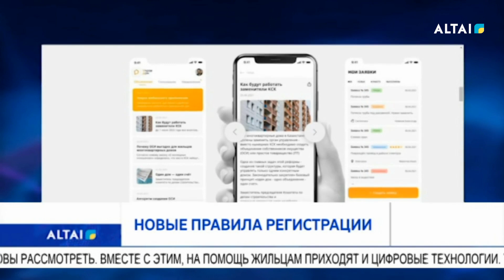Новые правила регистрации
Объединение собственников имущества или ОСИ – сравнительно новая форма управления жилищным хозяйством, регистрация которой вызывала немало вопросов у жителей. Привычные КСК в скором времени канут в Лету, но, по-прежнему в регионе остаются многоквартирные дома, где жильцы так и не определились с формой управления. В этом году законотворцы придумали очередные новшества, призванные упростить переход на ОСИ.
Как известно, в 2019 году были внесены изменения в закон о жилищных отношениях, согласно которым на замену КСК пришли ОСИ и ПТ, - объединение собственников имущества и простые товарищества. Сроки перехода определили до 2022 года, но затем продлили в виду ряда причин. В итоге, до 1 июля 2023 года всем, кто еще не определился с формой управления, придется поторопиться. В противном случае, по представлению жилищной инспекции будет осуществлена принудительная ликвидация КСК. На данный момент в регионе зарегистрировано 290 ОСИ.
По словам представителей департамента юстиции, они в течение продолжительного времени проводят консультации с жильцами, которые регистрируют ту или иную форму собственности. Любые вопросы жильцов они готовы рассмотреть. Вместе с этим, на помощь жильцам приходят и цифровые технологии.
Так, в начале марта в «Astana Hub» была презентована новая онлайн-услуга «Голосование и регистрация ОСИ», где разработчики показали новое приложение «Управдом» - osidom.kz, которое также можно найти в App store и Google play. Благодаря ему, схема регистрации становится понятной и простой, - уверяют разработчики. Для этого достаточно подать заявку в формате онлайн через приложение. Следует отметить, что идентификация жильцов и собственников дома проходит через Digital ID и подписание ЭЦП. Данный проект полностью соответствует требованиям информационной безопасности и имеет соответствующий аттестат. Разработчики проекта до конца года планируют охватить 20 тысяч домов по республике.